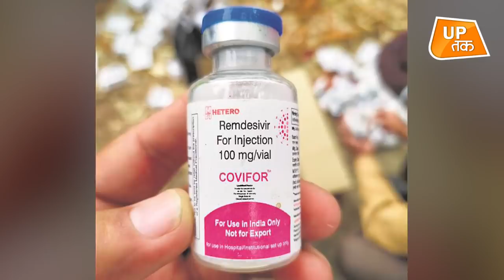UP Corona 2.0: 6 महीने की कोरोना पीड़ित बच्ची का इलाज कर रहे डॉक्टर ने चौंकाने वाले खुलासे किए!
हैलेट अस्पताल के शिशु चिकित्सा वार्ड में एक 6 महीने के बच्ची को रेमडेसीवीर इंजेक्शन देना पड़ा ताकि उसे बचाया जा सके..